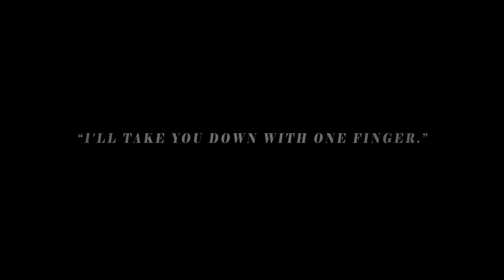Dragon Ball Legends • Trailer • iOS Android 1